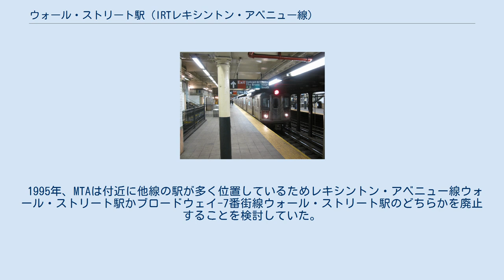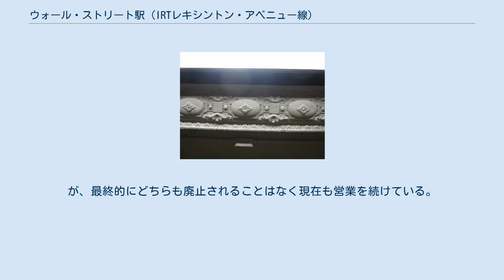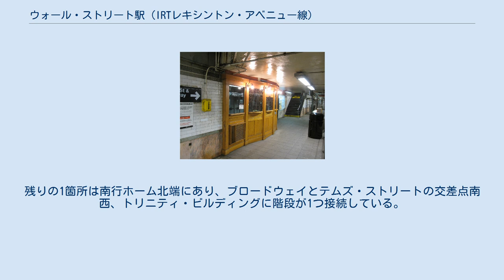ウォール・ストリート駅 (IRTレキシントン・アベニュー線)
ウォール・ストリート駅 (英語: Wall Street) はニューヨーク市地下鉄IRTレキシントン・アベニュー線の駅である。
マンハッタン区フィナンシャル・ディストリクトのブロードウェイとウォール・ストリートの交差点に位置し、4系統が終日、5系統が深夜を除く終日停車する。
 駅はレキシントン・アベニュー線がフルトン・ストリート駅から当駅まで延伸された1905年6月12日に開業した。
 1994年1月6日、自動改札機が当駅とサウス・フェリー/ホワイトホール・ストリート駅で稼働を開始した。
 1995年、MTAは付近に他線の駅が多く位置しているためレキシントン・アベニュー線ウォール・ストリート駅かブロードウェイ-7番街線ウォール・ストリート駅のどちらかを廃止することを検討していた。
が、最終的にどちらも廃止されることはなく現在も営業を続けている。
 駅は2004年9月17日にアメリカ合衆国国家歴史登録財に指定された。
 駅は相対式ホーム2面と線路2線を有した2面2線の地下駅で、ホームは南北線で僅かにずれている。
ホーム中央に南北ホーム間連絡通路への階段があり、駅の出入口の階段は緑色で塗装された湾曲した金属の屋根で覆われている。
この屋根は、木や葉をイメージした形に彫刻されている。
 駅には改札口が3箇所ある。
南北ホーム南端にそれぞれ独立した改札口があり、南行ホーム側からはブロードウェイとレクター・ストリートの交差点とブロードウェイとエクスチェンジ・プレイスの間、ブロードウェイ西側に階段が2つ、北行ホーム側からは同地点東側に同じく階段が2つ接続している。
残りの1箇所は南行ホーム北端にあり、ブロードウェイとテムズ・ストリートの交差点南西、トリニティ・ビルディングに階段が1つ接続している。
 また、改札外にはBMTナッソー・ストリート線ブロード・ストリート駅およびIRTブロードウェイ-7番街線ウォール・ストリート駅への地下連絡通路がある。